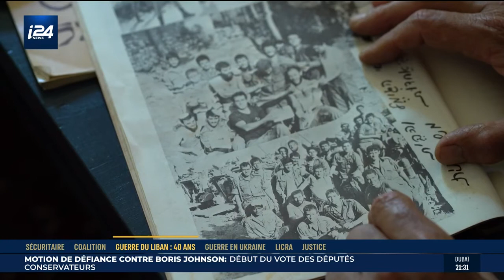20220606 Trop De Noms Pour Une Guerre: 40 ans après la 1ère guerre du Liban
Alors que la menace d'un conflit avec l'Iran et ses alliés au Liban et à Gaza persiste, l'invasion du Liban par Israël en juin 1982 – la prise de Beyrouth, le massacre de Sabra et Chatila par les Phalanges chrétiennes alliées à Israël – semble être reléguée aux oubliettes. Pourtant, 40 ans plus tard, les vétérans sont toujours aux prises avec cet épisode controversé de l'histoire d'Israël dont le nom, les objectifs et l'héritage n'ont jamais été vraiment formellement sanctionnés. Rencontre avec l'un d'entre eux…